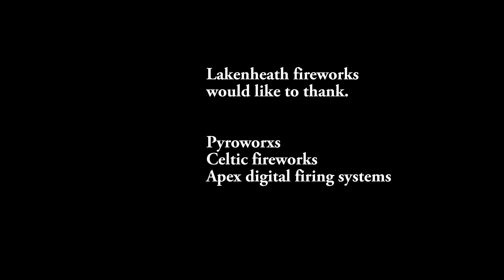Prom 2023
Lakenheath Prom 2023 Norfolk Style